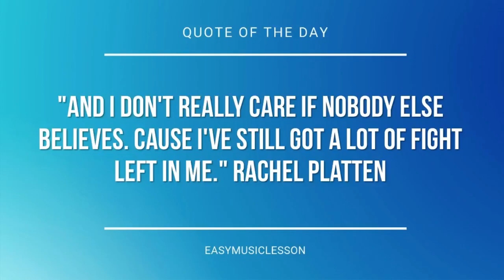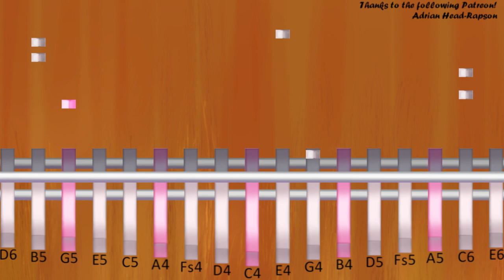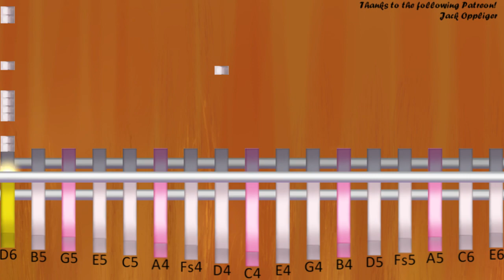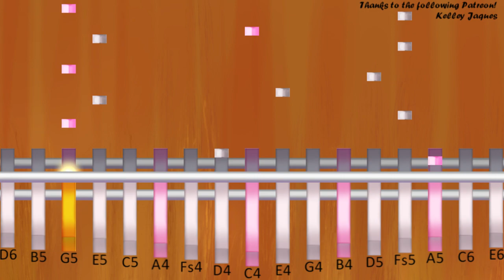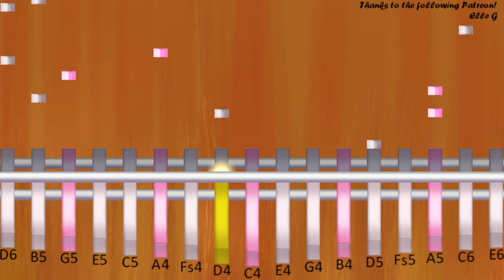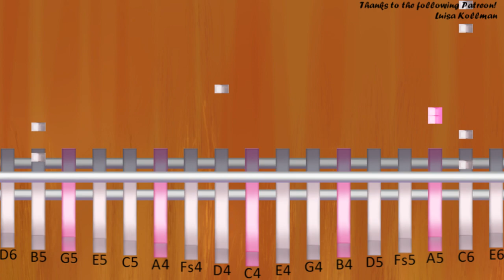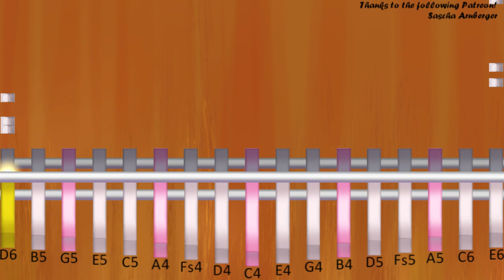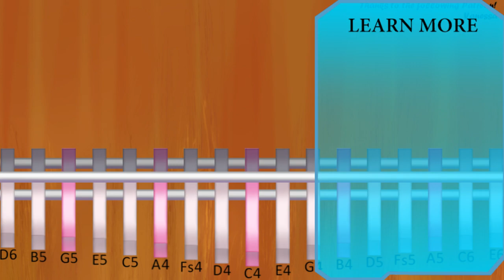Kalimba Tutorial: How to play You Make Me Brave by Bethel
The easiest way to learn how to play You Make Me Brave by Bethel on the kalimba. It's a kalimba tutorial for You Make Me Brave by Bethel.

EasyMusicLesson teaches you to play the your favorite instrument, through easy and simple animation so that you too can learn how to play You Make Me Brave by Bethel on the kalimba easily. A kalimba tutorial with visual animation graphic.

Notes of the tutorial:
C4/D5 G5 B5 A5
A4
B4/D5 G5 B5 A5     G5 D5
G4     G5 D6
A4
G4     G5 D6 G5 F#5 E5
G4
D5 E5
G5   F#5 E5/C4           D5 D5
G4
G5 F#5 E5
E4       G5   F#5 E5
C4   F#5 G5     A5 B5
G4   C6 B5 A5 G5   A5
D4     G5 F#5   E5
E4   D5 G5     F#5 E5
C4   F#5 G5   A5 G5 B5
A4/A5
A4  /G5 G5   B5   B5
G4           G5
G4/G5     A5 E4   G5 A5
D4
D4    /A5   G5   D6
D4/A5     G5 A5 B5   B5
G4       A5
G4/G5 G5   A5   G5 A5/D4       D5
D4/A5   B5 A5   G5   D6
A4       C6   D6 B5
B4   C6 A5   G5   D6
A4
G4     G5 D6
A4
C4       D5 E5   D5
G4
G5 F#5 E5
D5 G5     F#5 E5/C4       D5 E5 D5
G4
G5 A5 B5 A5 G5
E4/E5     D5 G5   F#5 E5
G4   C6 B5 A5 G5 B5 A5
A4
A4    /D6 D6 C6   B5
G4           G5
D4
G4       A5
G4/G5 G5   A5 E4   G5 A5
D4       D5
C4     C6     B5
G4           G5
D4
G4       A5
G4
G4            /G5
C6     C6   B5   B5
E4
C4
G4   C6 B5     C6 B5
C6 B5 A5 A5
D4
C6     C6   B5   B5/C4 A5 G5
D4           G5
E4           G5
D4           G5
C6     C6   D6   B5
E4
C4
D4/D6
D6     D6   E6   E6
E6     E6   E6   E6/C4
E6     E6     D6 D6
G4   C6 B5     C6 D6
B5 B5 A5 A5
D4 D6
E4
E6     E6   E6   E6
C4
D4/D6         D6
E4
C4
D6 D6 D6 D6
D4/D6         D6
D4
D6 D6 C6   B5
G4           G5
D4
G4       A5
D4       D5
B4   C6 D6   E6
C4         D6
D4  /D6 D6   C6   B5
G4           G5
D4
D4     G5 A5 B5   B5
G4       A5
D4       D5
B4   C6 A5   B5   C6
C4
D4/B5   C6 A5   G5   D6
A4     C6